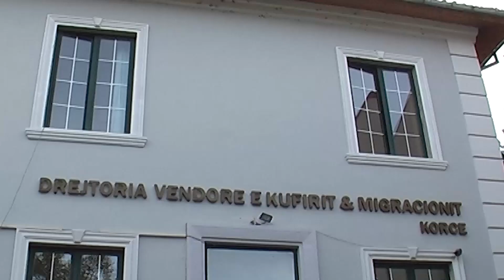Gjoba lokaleve për mosrespektimin e masave të Covid-19